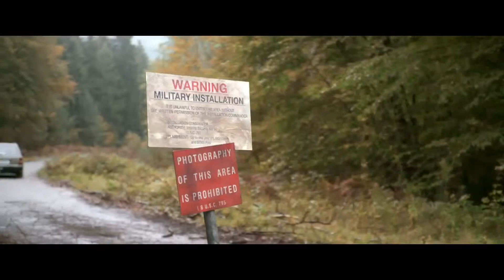LOST PLACE Trailer Deutsch German HD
Trailer zu LOST PLACE

Hat euch der Trailer gefallen?
Wollt ihr mehr News, Bilder und Videos zum Thema Horror, Filme, Serien und Games?